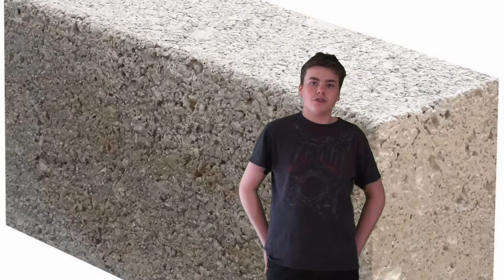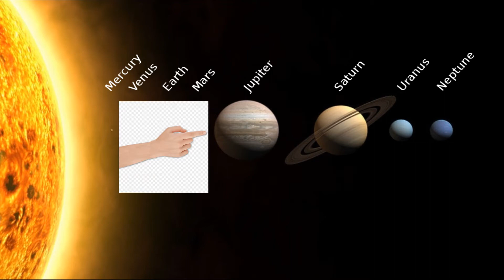Planeter, stjerner, galakser og svarte hull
Dette er en video meg og noen vener lagde til en naturfag oppgave
Jeg eier ingen av de bildene eller introen til denne videoen,

her har du all kldene jeg brukte